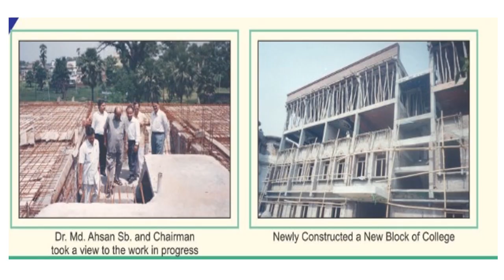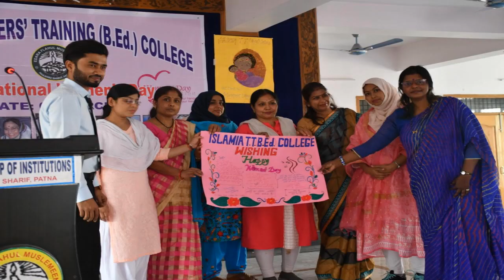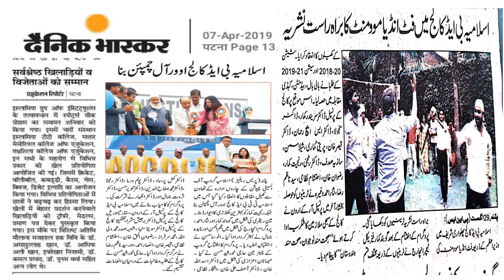Islamia Group of Education 2021